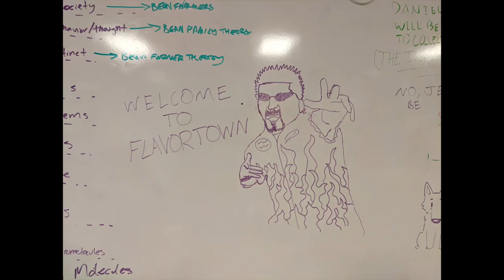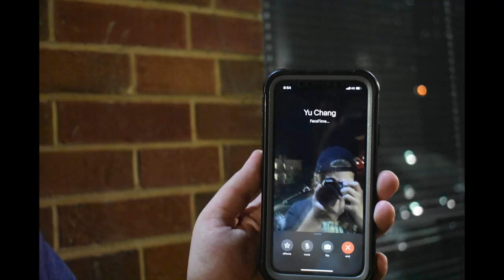Rush Psi Upsilon Gamma Tau (Spring 2022)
Welcome to the Gamma Tau Chapter of Psi Upsilon, Georgia Tech’s only gender-inclusive social fraternity! We are a tight knit group of brothers who appreciate and encourage diversity in all forms; whether you’re interested in video games, music, flow arts, or anything else, we have a place for you!

We are a mix of everything: gamers, mad scientists, adventurers, musicians, and more! On a weekly basis you can find our brothers volunteering around Atlanta, studying hard, mentoring each other, and connecting with our many distinguished alumni.

Feel free to peruse our social media to see all of our crazy events and then stop by our house (831 Techwood Drive NW) and play on our arcade cabinets, join in on a game of Smash, jam out on the porch, or just observe our strange behavior.